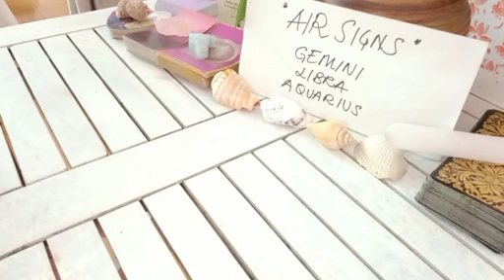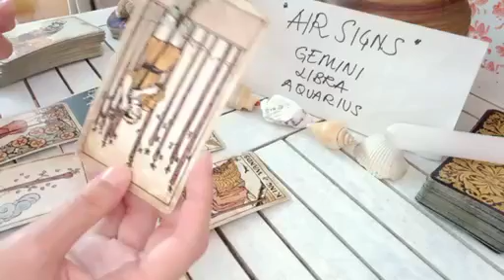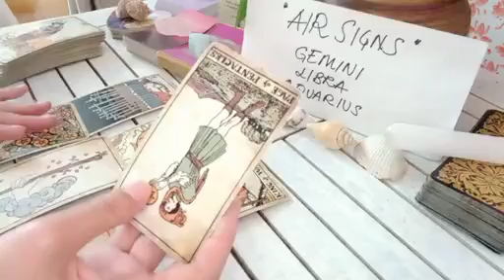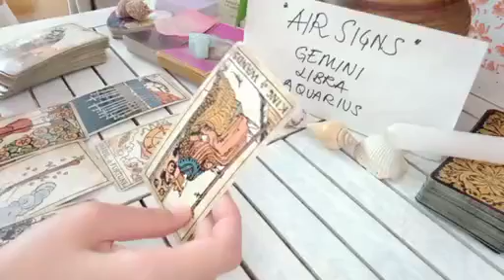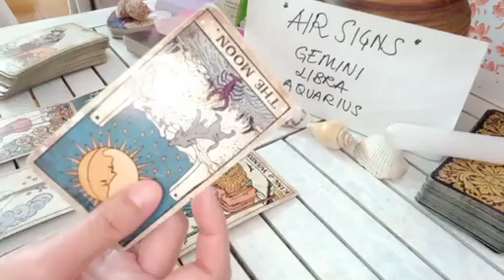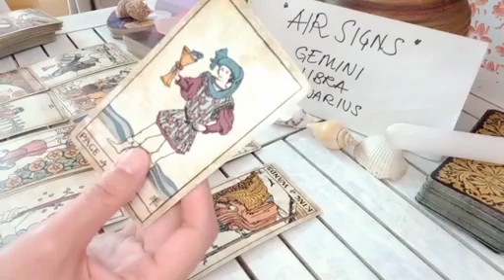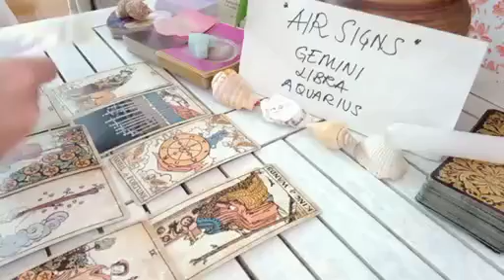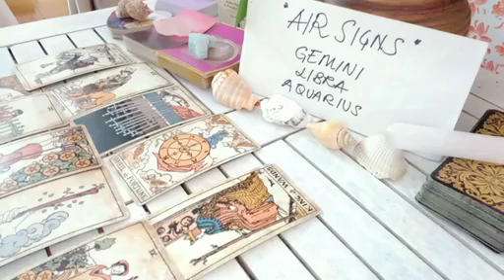GEMINI ❤️ CURRENTLY, THE PERSON ON YOUR MIND FEELS THAT....❤️ AUGUST 2023 TAROT TODAY LOVE UPDATE